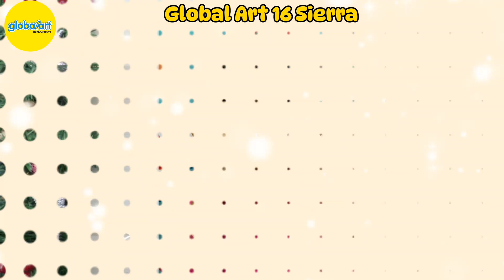Unwrapping Creativity: Global Art's 16th Sierra Christmas Workshop Highlights 🌟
Step into a world of festive enchantment with us! 🎁✨
In this video, we're sharing the heartwarming highlights from Global Art's 16th Sierra Christmas Workshop.
Watch as our talented students bring the holiday spirit to life through their incredible creations, spreading warmth, joy, and a touch of artistic magic. 🖌
🎨 Swipe through the gallery of festive wonders and immerse yourself in the creativity that defines this special season.